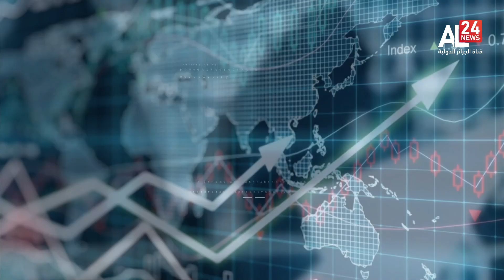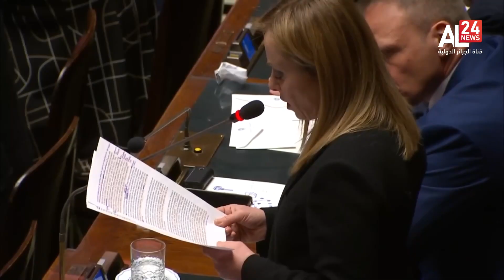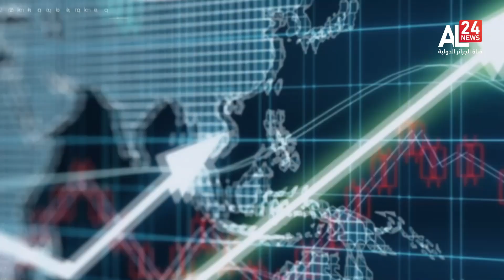مؤشرات | ايلون ماسك ينزاح من على عرش المليارديرات